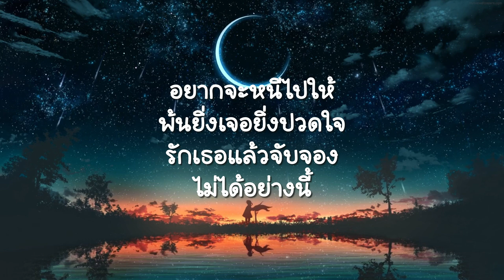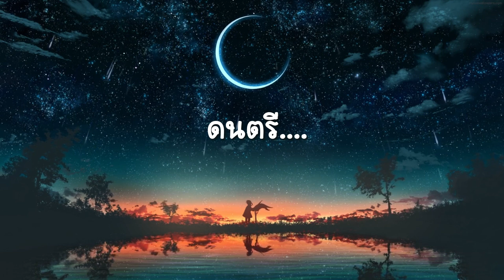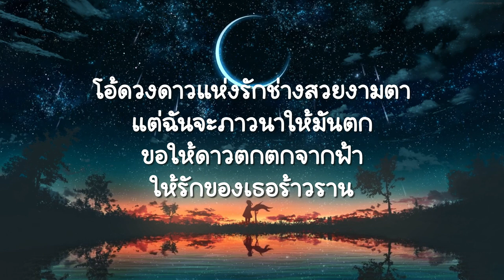ดวงดาวแห่งรัก - Dr.Fuu (เนื้อเพลง)